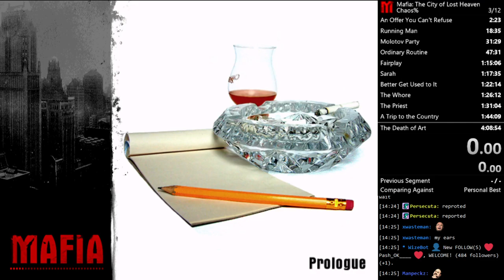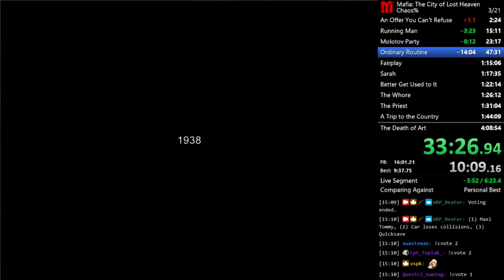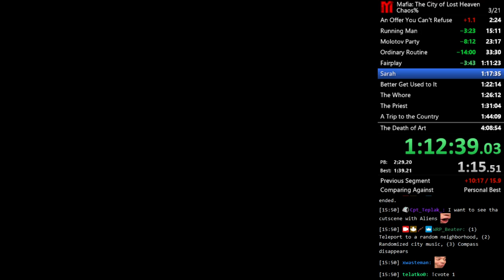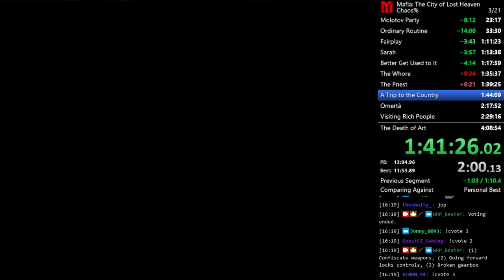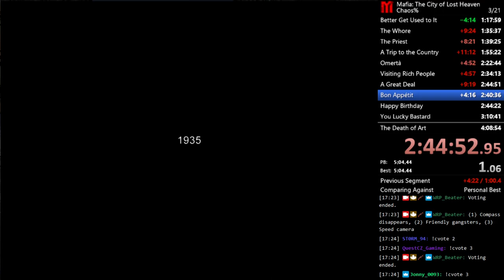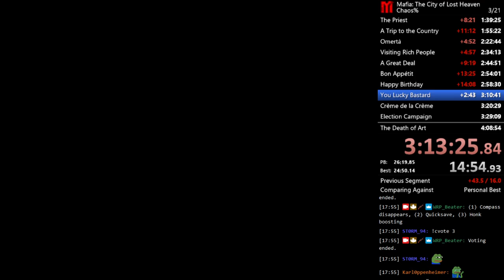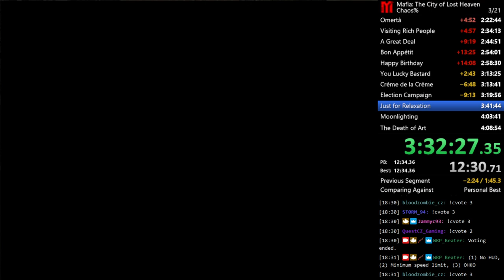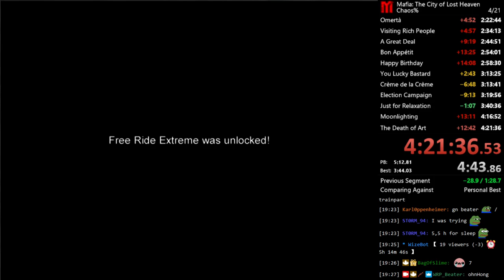Mafia chaos mod, but twitch chat chooses the effects